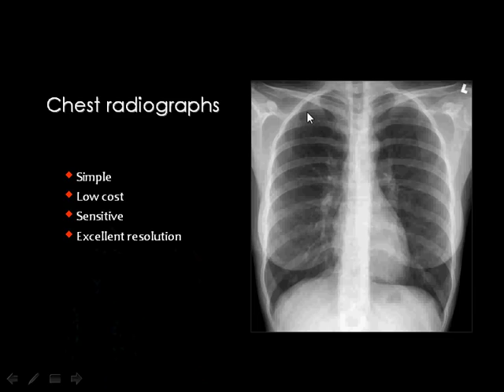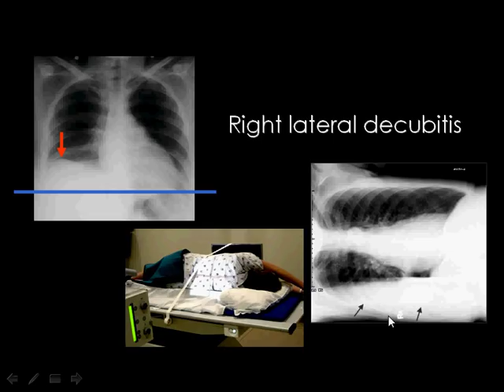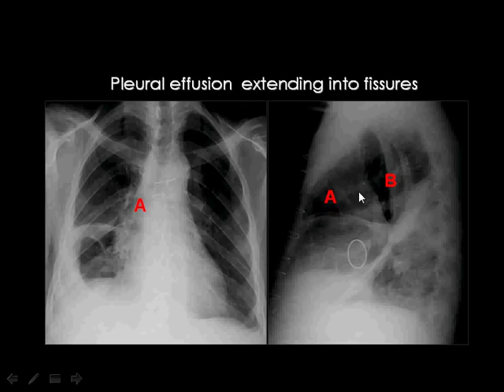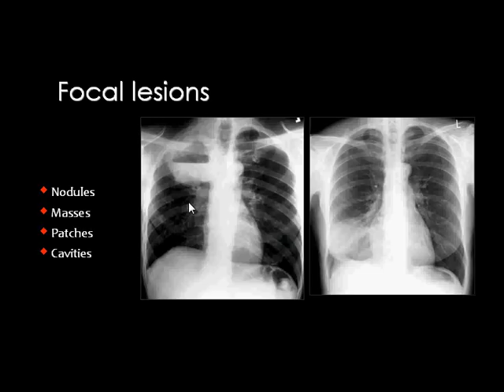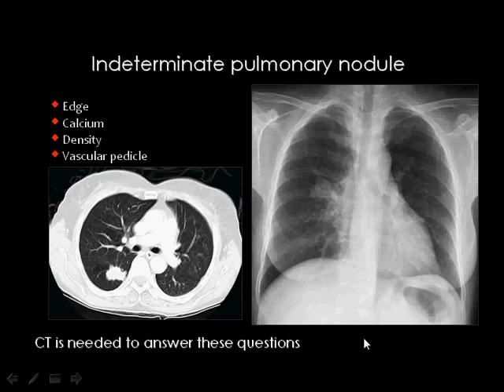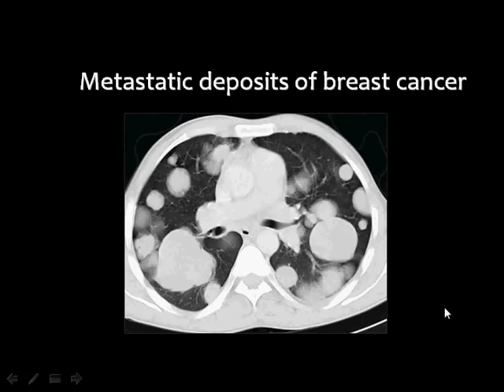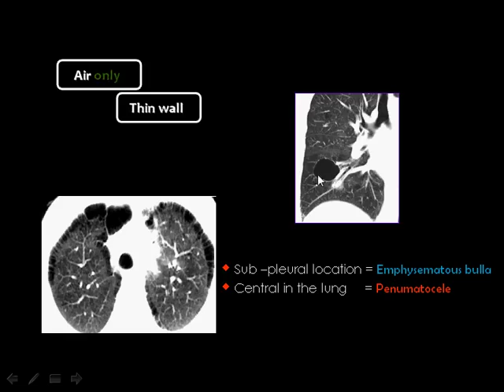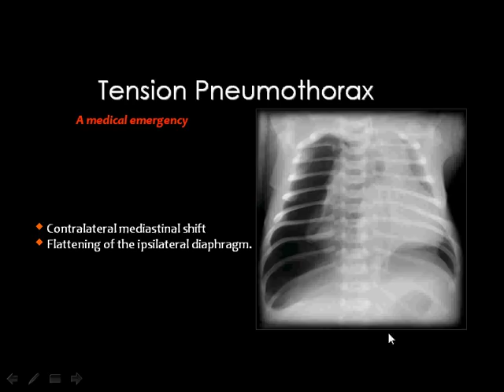Chest X-Ray (CXR) in Arabic - Prof. Mamdouh Mahfouz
شرح أشعة على الصدر بواسطة الأستاذ الدكتور ممدوح محفوظ